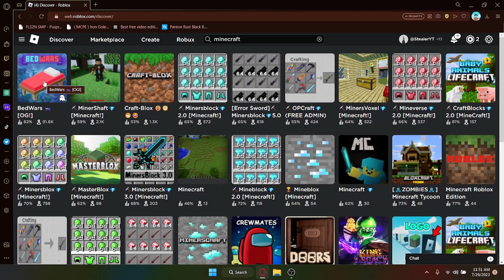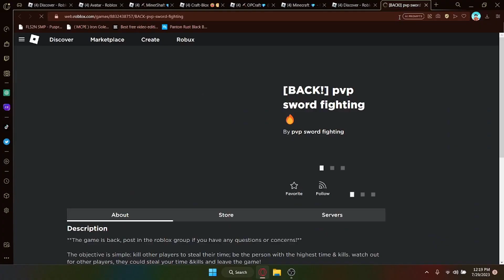AKU MAIN MINECRAFT DI ROBLOX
Halo, Kenalin aku Stevaldo.
Spec PC/Laptop?